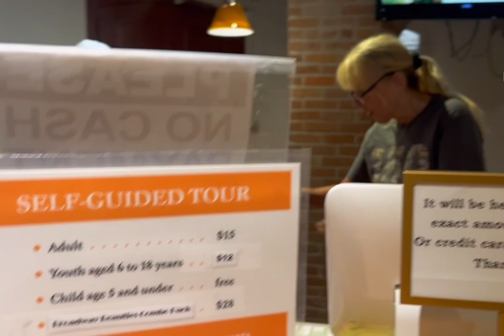CUỘC SỐNG MỸ VLOG 275| LỄ DIỄU HÀNH JULY 4th Ở MỸ. LÂU ĐÀI CŨ HƠN TRĂM NĂM Ở GALVESTON. BẮN PHÁO HOA